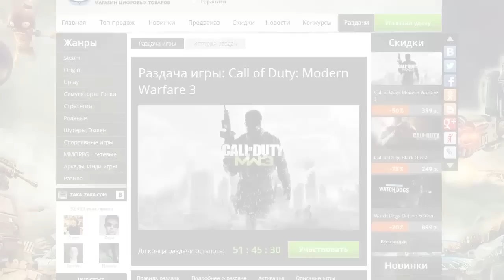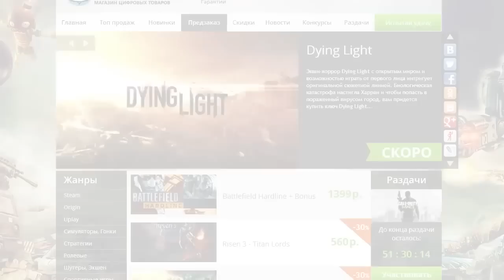Goblin Techies Минер DOTA 2 Guide